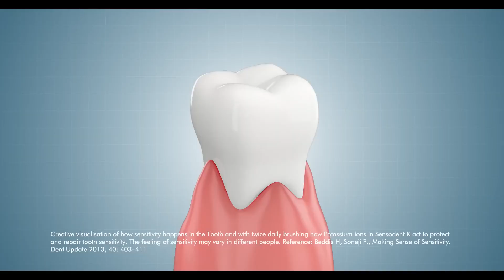Production Design for SENSODENT K DANCING OLDIES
ANANTA PRODUCTION DESIGN